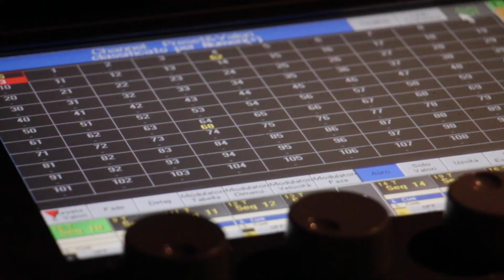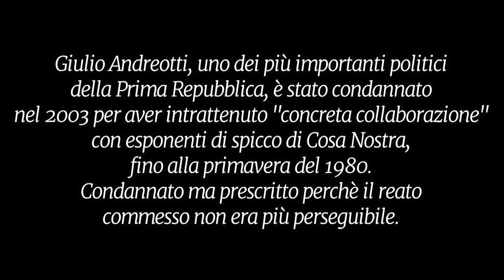Processo a Giulio Andreotti: spettacolo teatrale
La storia giudiziaria di Giulio Andreotti, uno dei più importanti politici italiani della Prima Repubblica, condannato per aver intrattenuto rapporti con la mafia, è approdato a teatro, riempiendo il Carignano di Torino.
Abbiamo raccontato lo spettacolo, per ribadire - ancora una volta - la colpevolezza di Andreotti, condannato ma prescritto per i suoli legami con Cosa Nostra.